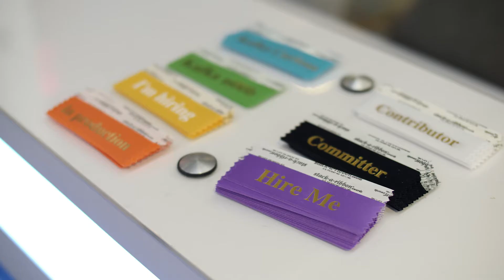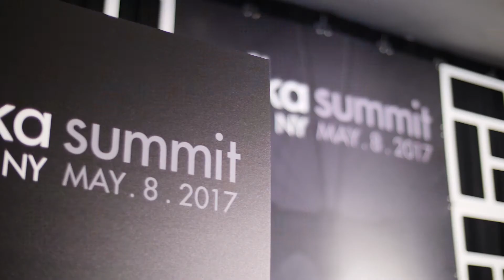Kafka Summit New York 2017 Highlights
Next Summit | As streaming platforms become central to data strategies, companies both small and large are re-thinking their architecture with real-time context at the forefront. What was once a ‘batch’ manner of thinking is quickly being replaced with streams as real-world examples are entering everyday life. This revolution is transforming industries. What started at companies like LinkedIn, Uber, Netflix and Yelp has made its way to countless others in a variety of industries.

Today, thousands of companies across the globe build their businesses on top of Apache Kafka®. The developers responsible for this revolution need a place to share their experiences on this journey.

Kafka Summit is the premier streaming systems event for data engineers and developers and brings the Apache Kafka community together to share best practices, write code and discuss the future of streaming technologies. The conference further supports the growing Apache Kafka community and shares the latest in streaming applications  and real-time data pipelines.

ABOUT CONFLUENT
Confluent, founded by the creators of Apache™ Kafka™, enables organizations to harness business value of live data. The Confluent Platform manages the barrage of stream data and makes it available throughout an organization. It provides various industries, from retail, logistics and manufacturing, to financial services and online social networking, a scalable, unified, real-time data pipeline that enables applications ranging from large volume data integration to big data analysis with Hadoop to real-time stream processing.